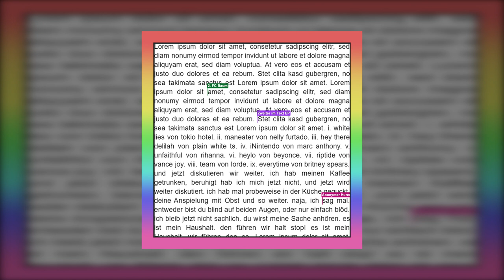04 iNintendo (Marc Anthony) ¦ Zweiter im Text EP (2022)